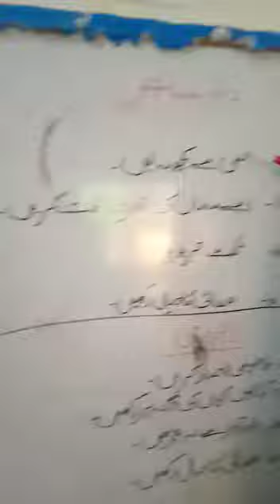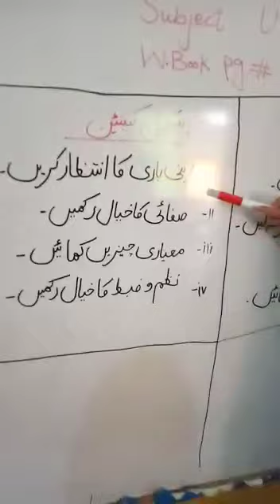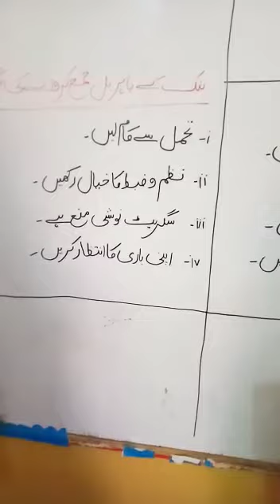Class 5 | Urdu Workbook | Page 46